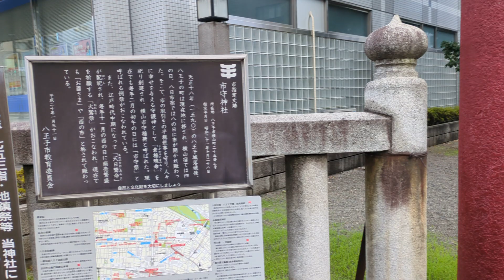市守 大鳥神社 八王子市横山町 2023 8.26